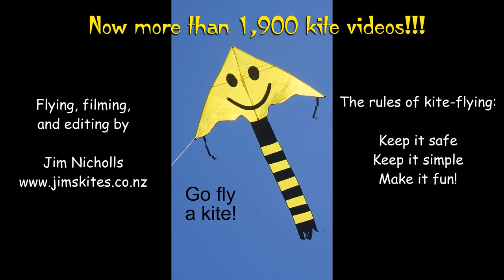Kite fun for a social event - my 1,909th kite video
My 1,909th kite video.  I was flying this time to entertain children attending an evening event put on by the local Residents' Association.  With a strong, cold wind blowing, not many people ventured onto the beach.